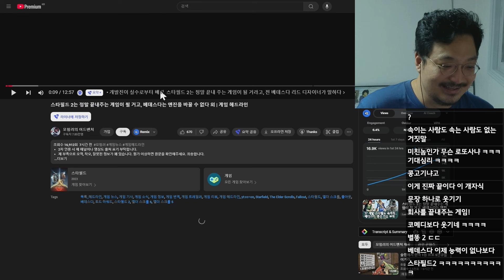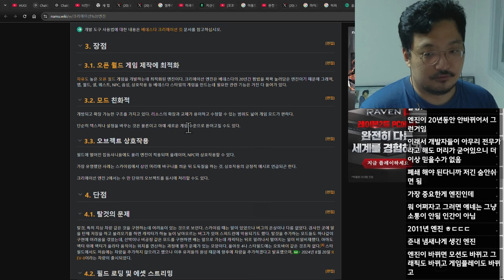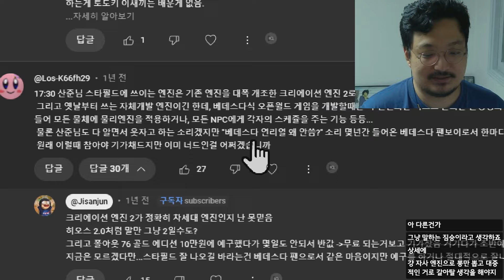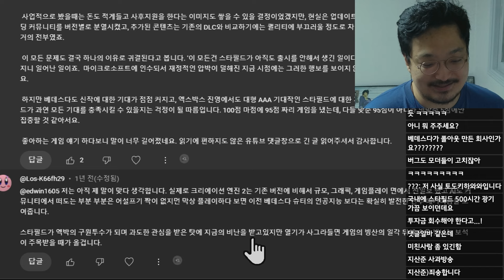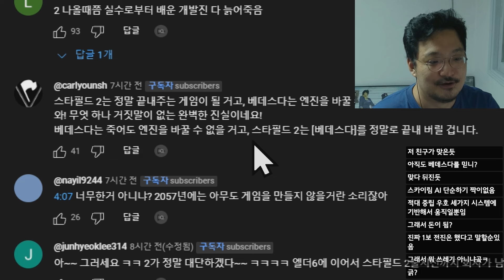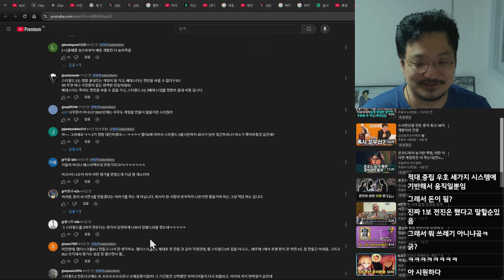스타필드 2 ?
챕터